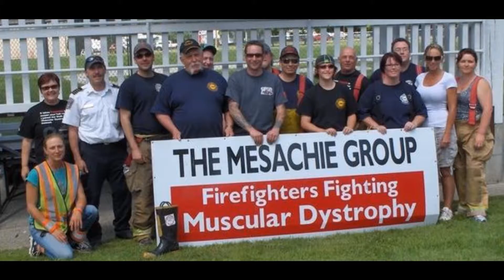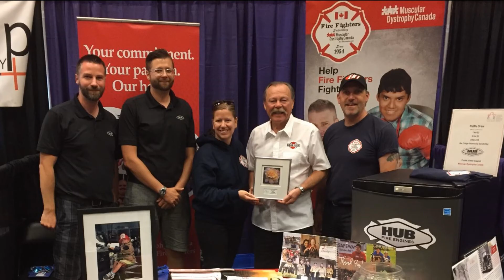Happy Volunteer Week